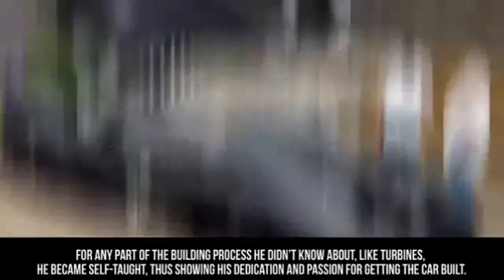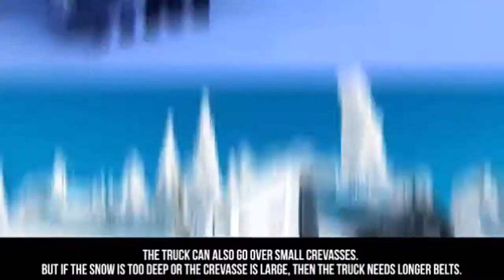Most amazing cars in the world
Brilliant ideas for amazing cars in the world.
Most unusual cars in the world.
Most expensive cars in the world.
Great cars
Cars